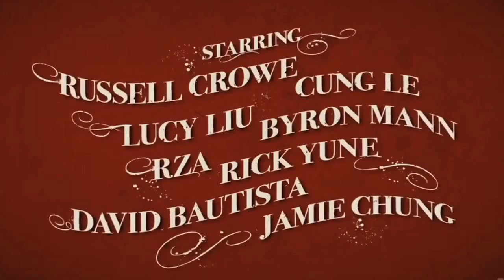The Man With The Iron Fists - Demir Yumruklu Adam Film Fragman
Quentin Tarantino Sunar

Demir Yumruklu Adam, Kung Fu klasiklerinden esinlenen ve uzun süre birlikte çalışan RZA (Wu Tang Clan) ile Eli Roth (Hostel) tarafından yorumlanan kana bulanmış ve iliklerinize kadar hissedeceğiniz bir aksiyon macera hikâyesi.

İmparatorun altınları nakliye sırasında kaçırılınca Çindeki bütün kung fu savaşçıları, suikastçılar ve kiralık adamlar servet kazanmak için Jungle Village sokaklarında mücadele içine girerler. Akademi Ödüllü® Russell Crowe*, RZA, Lucy Liu ve dövüş sanatları yıldızı David Bautista, Rick Yune, Jamie Chung, Cung Le ve Byron Mann ile nefes kesen bir macera.